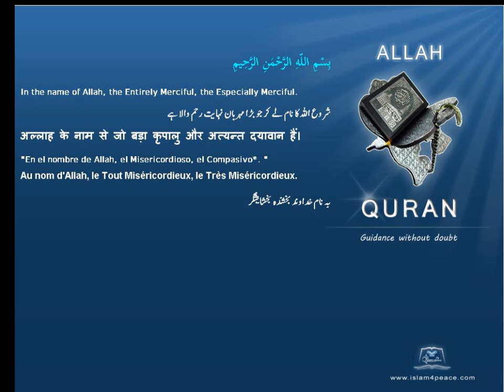Golden armlets Golden armlets قرآن مجید اردوموضوع کے ساتھ